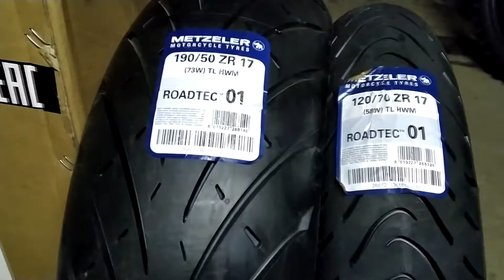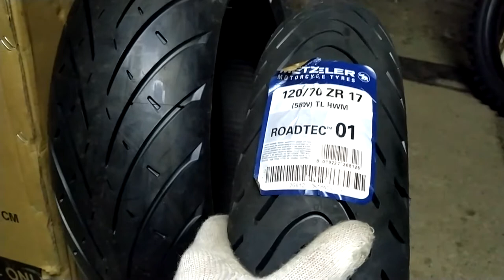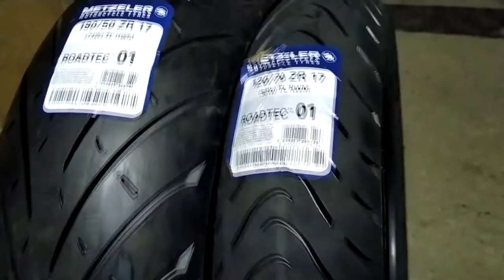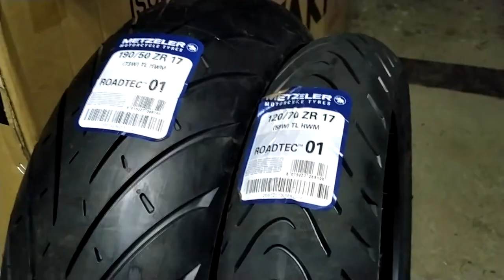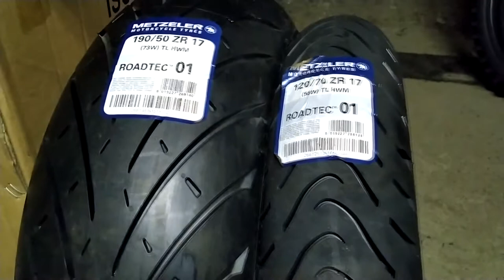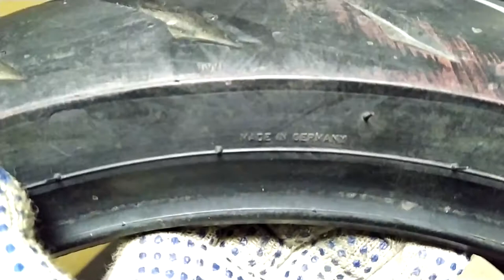ДОРОЖНЫЕ ПОКРЫШКИ METZELER ROADTEC 01 | ДОЖДЕВЫЕ МОТОШИНЫ | РЕЗИНА ДЛЯ ДАЛЬНЯКА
Буду рад, если оставишь комментарий и подпишешься на канал :)